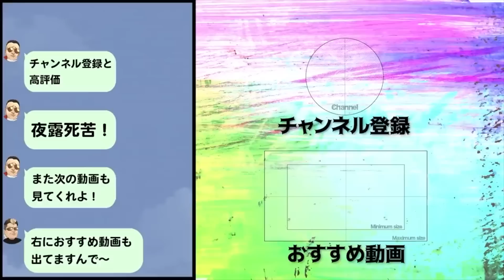【危な過ぎる漢アンドレ】プロデビュー前に起こした事件とは… 芸能事務所から解雇？破天荒すぎる人生を送るアンドレの実態。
アンドレのInstagramはこちら⬇︎

40歳になっても子供心は必要だと感じ、パンチパーマをかけ直し、暴走族の時に乗ってたCBXを購入🦱